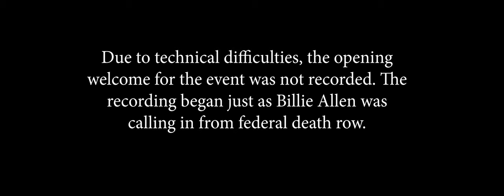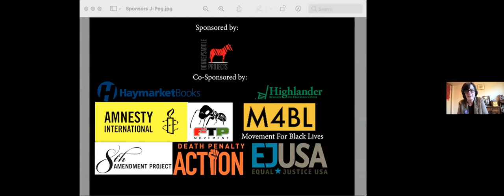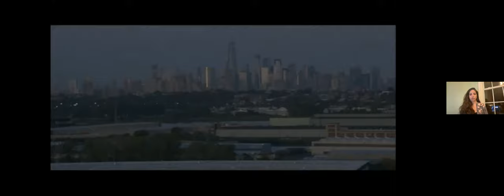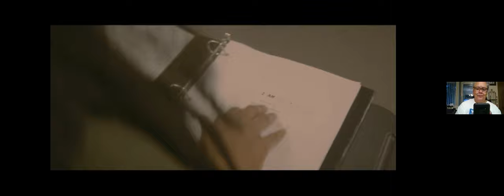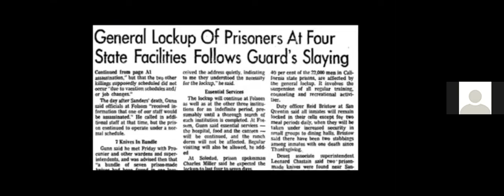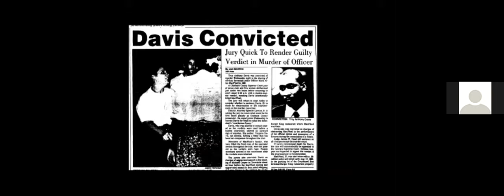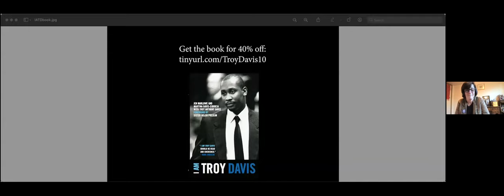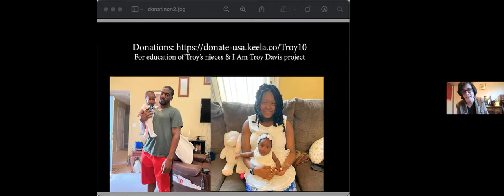10 Years On, The Legacy of Troy Davis Continues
September 21, 2021 marked ten years since the state of Georgia executed Troy Davis, despite a strong innocence case and a massive global campaign fighting for his life. In the decade since Troy's murder, the movement against the death penalty and state violence that Troy and his family helped build has continued to grow. Troy's family members and countless supporters continue to do this work in his name, as he asked them to.

The 10 year commemoration featured the Davis Family, Donkeysaddle Projects and co-sponsors, honoring Troy's life, reflecting on the movement he helped build, and re-energizing ourselves to (in Troy's final words) "continue to fight this fight."

The online gathering was moderated by Amy Goodman, host and executive producer of Democracy Now! There was be a sneak peek of an excerpt of the I Am Troy Davis documentary that is currently in production, and the opportunity to hear from :

Kimberly Davis (Troy's sister)
De'Jaun Davis-Correia (Troy's nephew)
Thenjiwe McHarris (a leader in the Movement for Black Lives, who was deeply involved in the fight for Troy's life)
Delia Perez Meyer (the sister of Louis Castro Perez, who is fighting to prove his innocence from Texas’ Death Row)
Marc Lamont Hill (author, activist and television host)
Kalonji Jama Changa (organizer and author whose organization FTP Movement was active in the fight to save Troy).
Ticket proceeds supported the education of Troy's nieces and Donkeysaddle's I Am Troy Davis project.